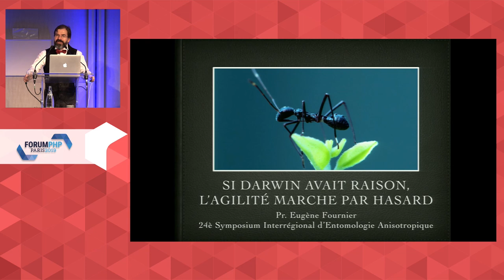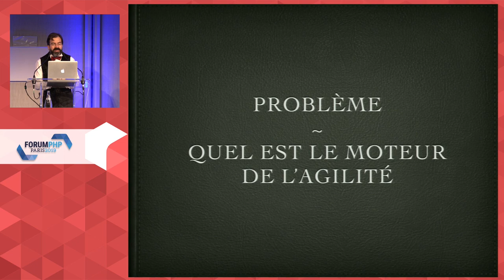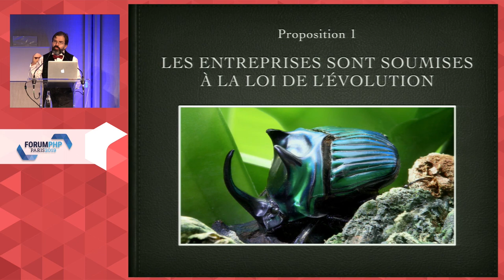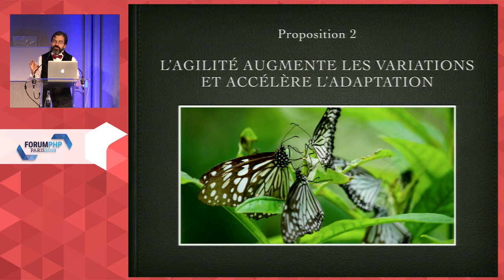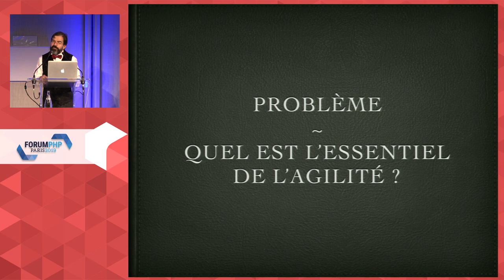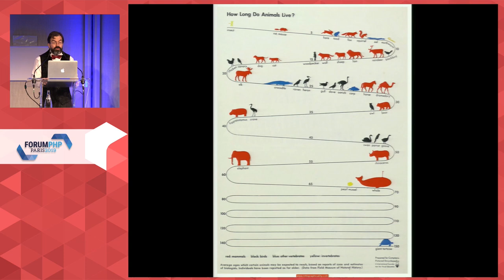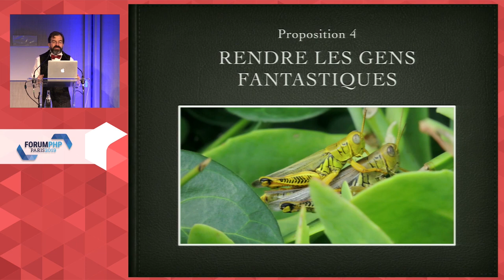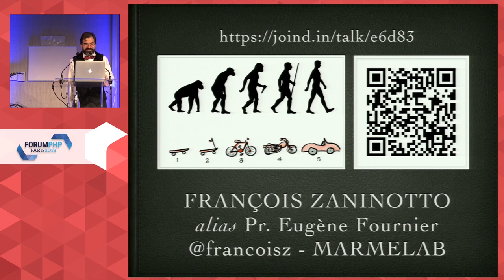Si Darwin avait raison, l'agilité fonctionne par hasard. - François ZANINOTTO - Forum PHP 2019